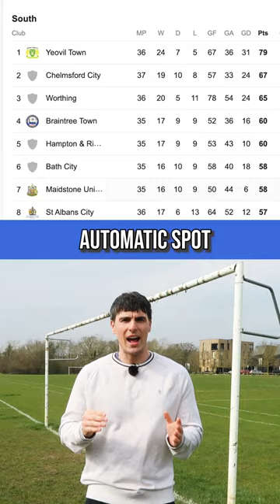Premier League Youngster SCORES Goal Of The Season!